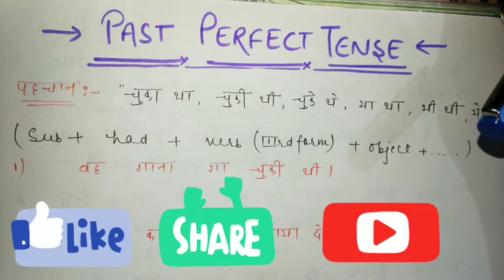Past perfect tense | basic level से सीखे सब //by himani chauhan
इस video में आप past perfect tense को बिल्कुल ही आसान level से सीखेंगे। अगर आपको tenses समझ मे नही आते तो ये video जरूर देखें। इससे आपको बहुत मदद मिलेगी।